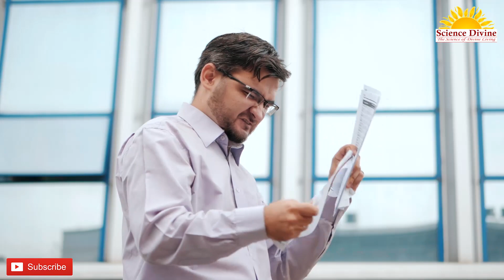एकमात्र उपाए जीवन में सफलता के सर्वोच्च शिखर को प्राप्त करने का | How To Achieve Success In Life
In this video Sadhguru Sakshi Shree ji shows us how to achieve success in life. एकमात्र उपाए जीवन में सफलता के सर्वोच्च शिखर को प्राप्त करने का |

Speaker:- Sadhguru Sakshi Shree

About Sadhguru Sakshi Shree ji:
Siddha Sadhguru Sakshi Shree Ram Kripal Ji, an enlightened master and divine messenger has simplified spirituality so that it can be experienced & lived by every individual on this earth. He has been spearheading a strong spiritual movement against false religiosity that is prevailing all over the world and is working relentlessly towards freeing the individual from all kinds of ideologies and belief systems that have blinded and divided humanity through the ages. He believes that religion is the science of inner development or self-realization and defines God as an all-pervading infinite energy that express itself in the form of peace, happiness and bliss and experiencing the same can be termed as self-realization and enlightenment.

Sadhguru Sakshi Shree Spiritual advice on meditation techniques, inspirational quotes, and Motivational speeches provides rewarding relationships, and increases spiritual awareness. In this channel you will daily get inspirational motivational videos in Hindi by Sadhguru regarding spiritual healing, spiritual readings, and spiritual awakening as well. The daily motivation and inspiration videos also cover self-development, spiritual advice by Sadhguru, meditation techniques by Sadhguru, self-enlightenment, happiness, success, peace, and many more areas of self-growth & spirituality.

Param Pujya Gurudev Sadhguru Sakshi Shree through Science Divine:
Sadhguru Sakshi Ram Kripal Ji, lovingly called Sakshi Shree by his devotees is the founder of Science Divine: The Science of Divine Living. The mission of Science Divine is to spread the message of love and meditation all over the world for creating a new humanity with sound body, sound mind and self realization that would live a life a life filled with everlasting happiness while simultaneously enjoying the fruits of material prosperity and riches. The Science of Divine Living has been providing revolutionary insights for a new way of joyful living and effective remedies to tackle all kinds of modern-day ailments and stress related problems. Sadhguru Sakshi Shree through his ‘spirituality simplified’ and’ scientific techniques for inner transformation’ has touched the lives of millions of people all over the world, while helping them realize their optimum potential.

Sewa Mission and Social work by Sadhguru Sakshi Shree ji:
Jhuggi Jhopadi Shiksha Sewa Mission is a by-product of Param Pujya Gurudev Sadhguru Sakshi Shree’s intense commitment to create a new humanity on this earth by nurturing childhood with love and meditation along with world class education of modern science and technology. It is his heartfelt wish to establish Science Divine Vidyapeeths in each and every city of the country especially for these underprivileged children, who would otherwise not be able to see the face of a school due to their poverty and slum dwelling.